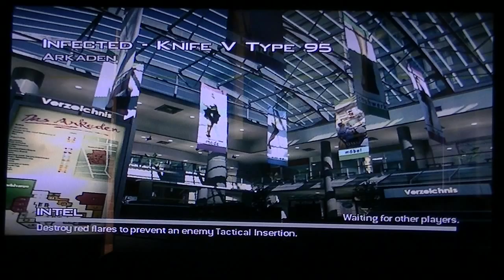mw3 infected ep 9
hey guys this is ep 9 hope u enjoy